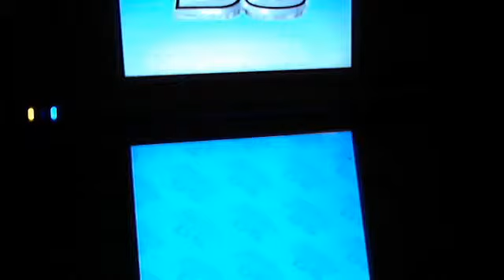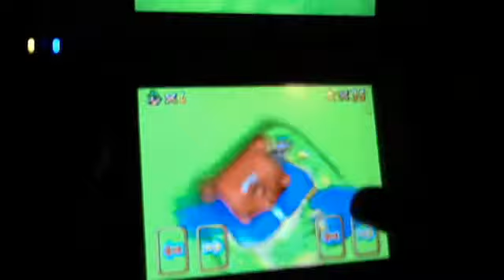スーパーマリオ６４ＤＳをプレイ パート33(第２のクッパ戦編）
yutako1554's webcam video 2011年08月27日07:21 (PDT)